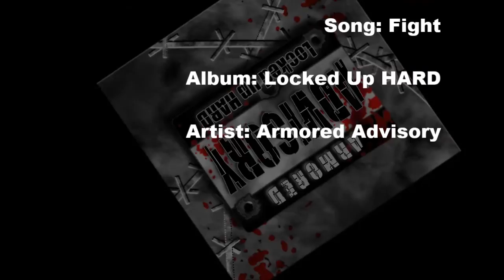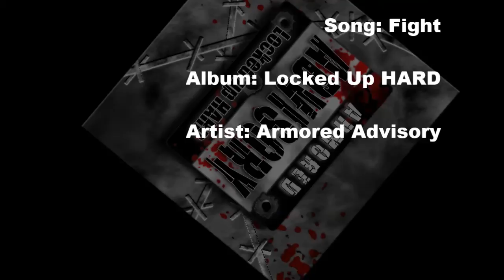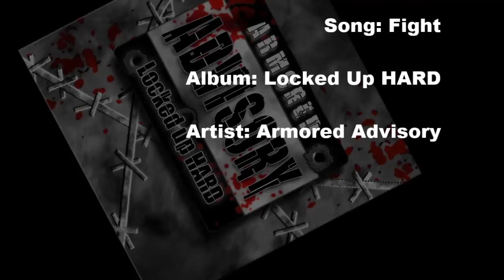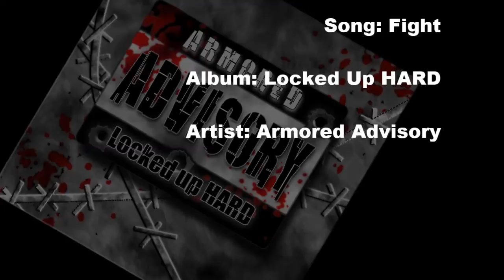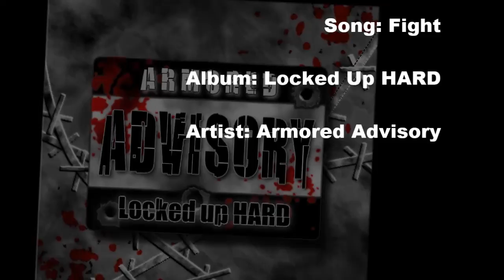Fight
Locked Up Hard
    Wow, my first album, and a lot of funny things can be said about the title, especially since it was name after being "locked up in jail" (though I've never been).

05: Fight    (8:03 min)
    Named after its tone, again, this was real fun. Actually began using more elements in my music.